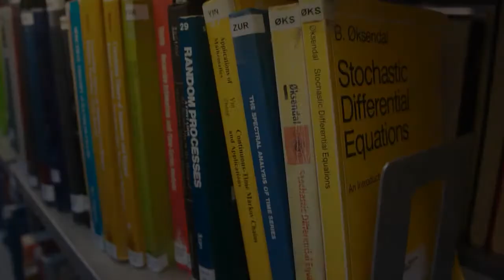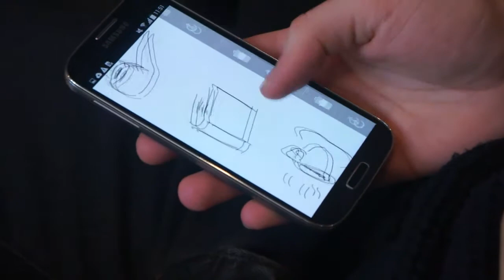Memonile [DH2400@KTH]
Memonile is a device used for taking notes whenever and wherever. Having the Memonile hanging around your neck makes it available at all times so you don't have to pick up your phone to make a note. Your notes are automatically saved to your phone so that you can review your notes at a later time.

Developed during the Physical Interaction and Realization (DH2400) course at KTH by Erik Dahlström, Dan Cariño, Anxiao Chen, Niclas Ericsson and John Turesson in 2014.